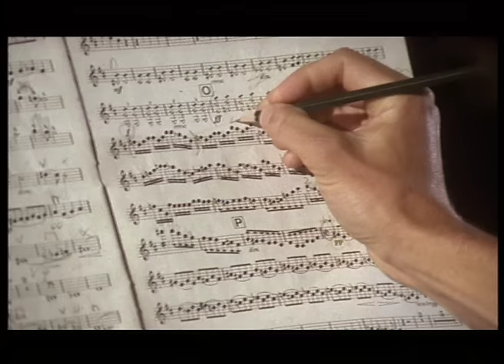Trine Rein - Stay With Me Baby (Official Music Video)